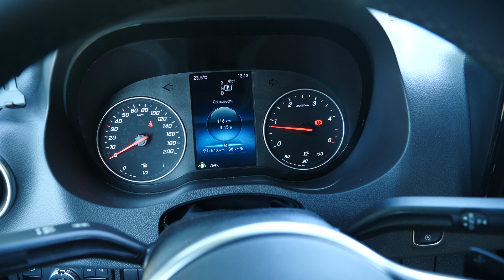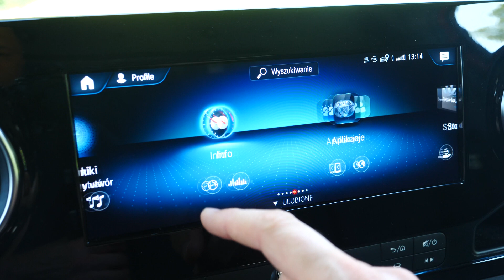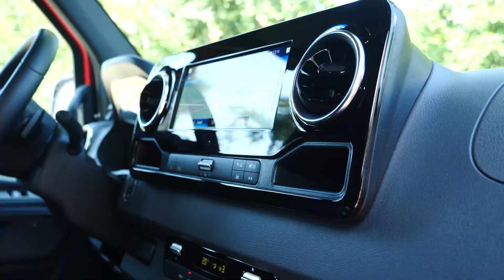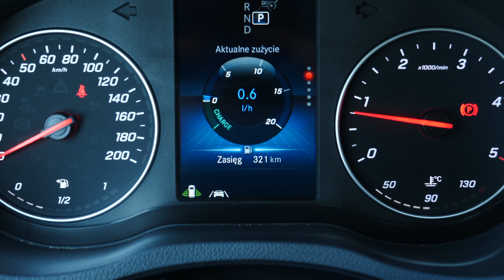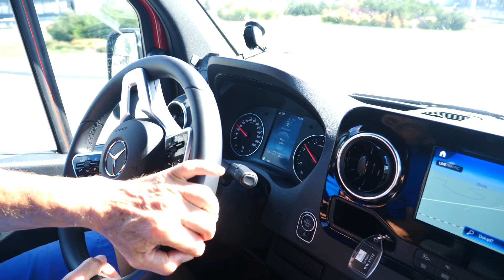MERCEDES-BENZ Sprinter 317CDI Furgon - TEST